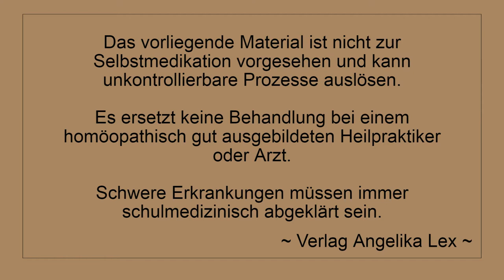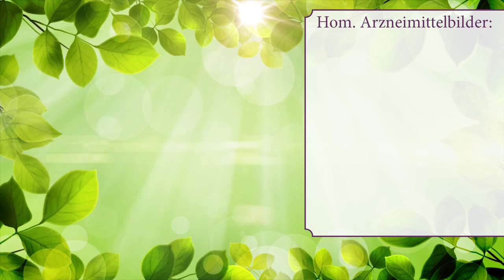Gelsemium und der Blackout [Arzneimittelbilder Homöopathie]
Gelsemium ist ein wichtiges Mittel in der homöopathischen Hausapotheke, deckt aber auch in der homöopathischen Praxis viele Symptome ab. Als Prüfungsmittel ist dieses Mittel ein großer Segen.